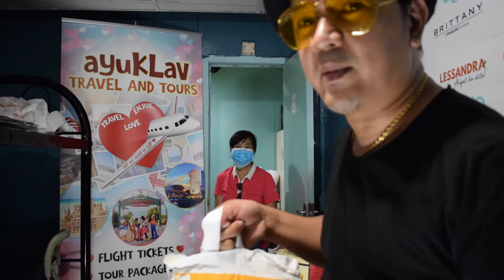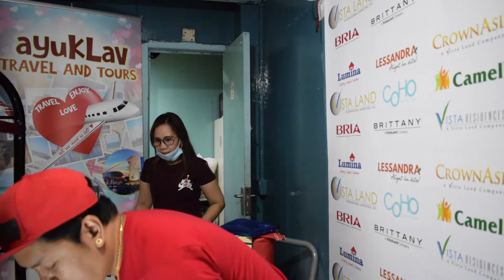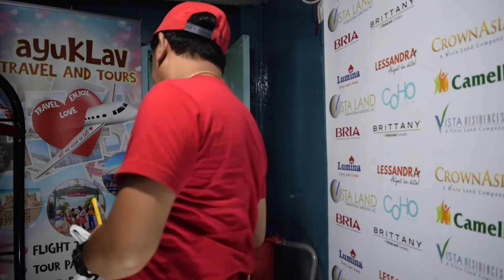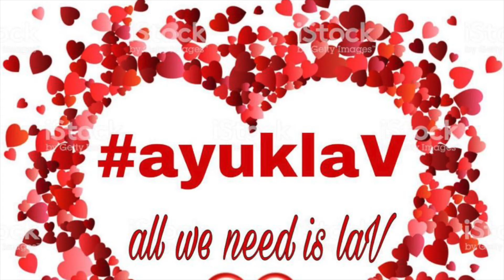LAST RELIEF FROM 1AEDCHALLEGE PAHINGA MUNA TAYO giveLAV spreadLAV AYUKLAV LAV CRUZ SANTOALLA